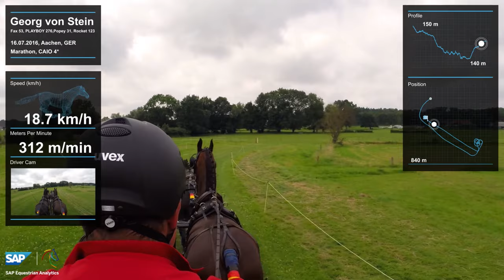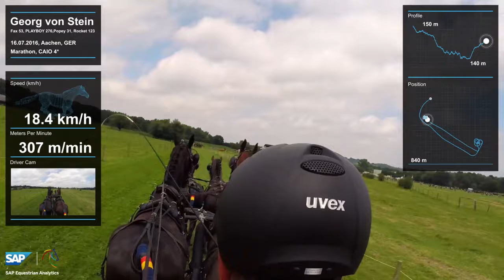XXXL Pallen Marathon: Helmkamerafahrt mit Georg von Stein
Hautnah dabei sein beim XXXL Pallen Marathon: Georg von Stein nimmt uns mit in das erste Hindernis auf der Geländestrecke des CHIO Aachen 2016.